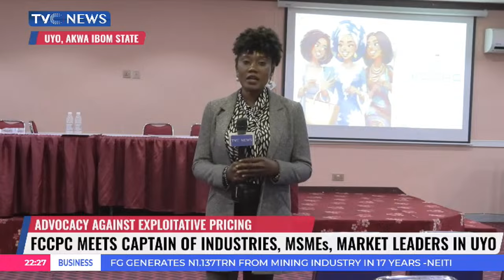Governor Of Yobe State Unveils N320.8bn Budget For 2025